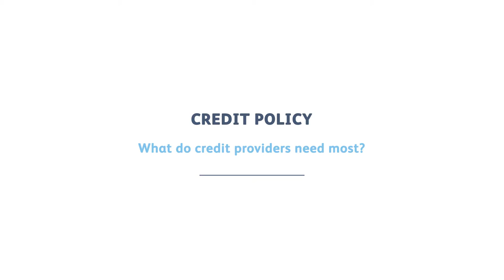Castlight's Credit Policy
Castlight’s Open Banking Credit Policy product provides lenders with an open banking feasibility assessment, identifying where open banking can improve decisioning in customer acceptance journeys and how easily it can be implemented.

Lenders have traditionally relied on information provided by the customer and credit data from a credit reference agency to determine the likelihood of default.  But with open banking allowing a 360 degree view of customers’ transactional data and with CaaS, Castlight’s powerful categorisation engine, categorising and interpreting the data, lenders can access an unprecedented depth and scope of data insights.